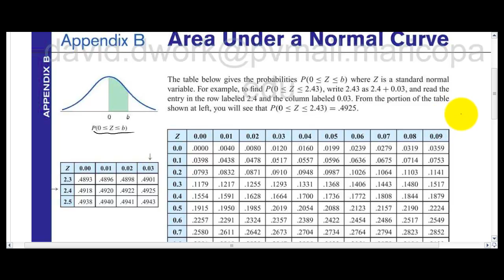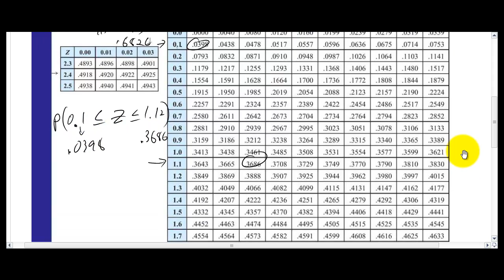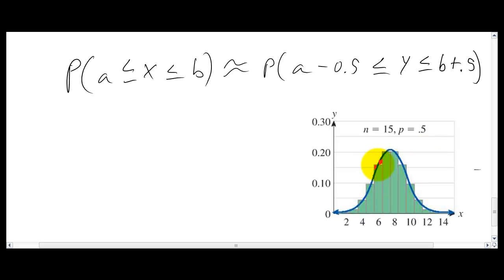MAT217 8 5 Lesson Normal Curve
The idea of using the normal curve to determine the probability of a range of values.